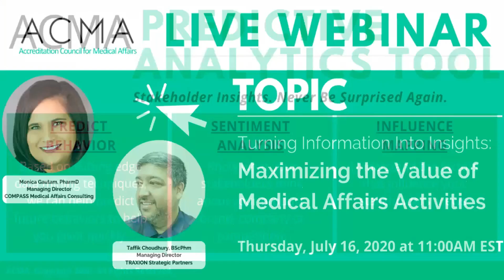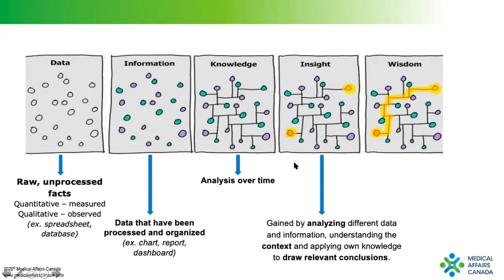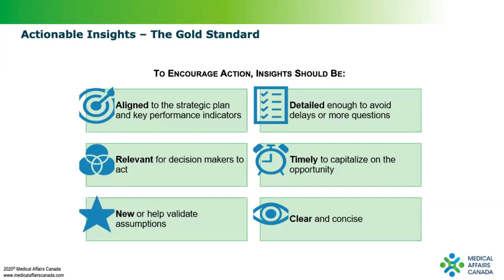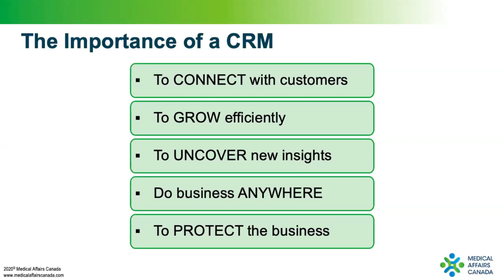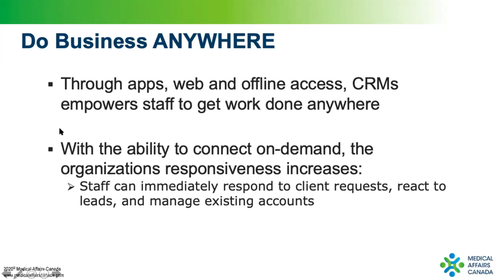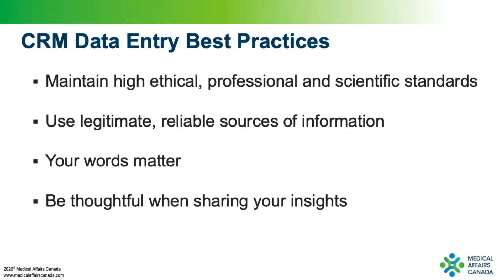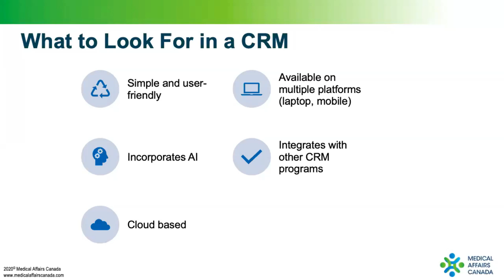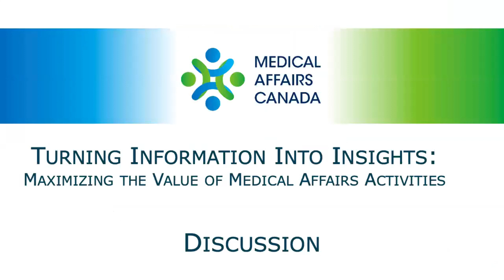ACMA Webinar: Turning Information Into Insights: Maximizing the Value of Medical Affairs Activities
Good morning and welcome to today's webinar. Our topic is Turning Information Into Insights. This is part of our ongoing research on maximizing the value of medical affairs activities and communicating that value to all of our stakeholders, both internal and external to the company.

Most of you are familiar with the ACMA through our work in building the world's first and only globally accredited certification for medical affairs professionals, the BCMAS program. Over the last five years we have worked with thousands of professionals in more than 50 countries to test and certify their mastery of medical affairs skills. We've worked to set the global standard for medical affairs business practices and professional ethics.

From that work, we came to understand that medical affairs teams need their own tools, dedicated to medical affairs work, and not just adapted and cobbled together from other functional groups' tools. ACMA Engage is our new medical affairs CRM platform Engage was built from the ground up for medical affairs. It's easy to use, easy to administer and truly reflects the workflows of field medical, medicalinformation, medical communications and medical affairs management.

ACMA Predict is our predictive analytics platform It uses our proprietary machine learning system to go beyond sentiment analysis and instead gives you actionable predictions of your Key Opinion Leaders' future needs and preferences.

Engage and Predict are two parts of our growing suite of medical affairs services. If you are interested in learning more, please be in touch with us.

Our speakers today are two of the industry's leading experts on building effective medical affairs teams. Monica Gautam is a pharmacist with 25 years of diverse experience in clinical practice, the pharmaceutical industry, academia and consulting. She spent over 15 years at Amgen Canada where she was a senior executive and led the Scientific Affairs and Patient Support functions.

Monica founded COMPASS Medical Affairs Consulting in 2017 and Medical Affairs Canada in 2019 and now works with organizations to uncover and solve complex problems and develop highly valued Medical Affairs teams. She is passionate about education and shares her knowledge and experience with future healthcare leaders by teaching courses in Management and the PharmaceuticalIndustry at the Doctor of Pharmacy program at the University of Toronto.

Taffik Choudhury is the Managing Director of TRAXION Strategic Partners Inc.Over the last 12 years TRAXION has provided strategic marketing support and services to many pharmaceutical brands in Canada, USA, and Europe. After completing a hospital pharmacy residency at Sunnybrook Health Sciences Centre, Taffik began his career as a clinical pharmacist. His move to the pharmaceutical industry began in Medical Affairs, as a Medical Information Specialist at AstraZeneca for CNS products. He then moved into various sales and marketing roles at AstraZeneca, Amgen and Wyeth.

Taffik is an “out of the box” thinker. With his extensive experience in the public healthcare system, as well as in the pharmaceutical industry, he is able to provide creative solutions to unusual problems. His passion for education leads him to teach wherever he can, from a basketball court to patient education forums.